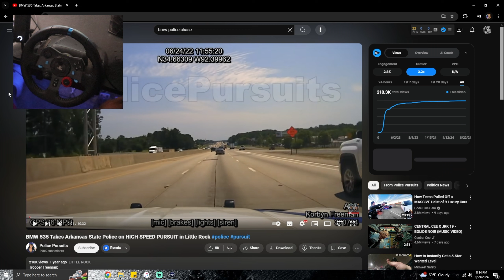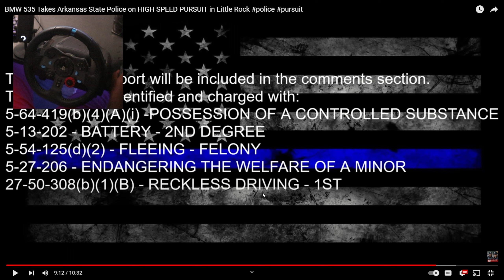BMW 535 Takes Arkansas State Police on HIGH SPEED PURSUIT in Little Rock REACTION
Twitch.TV/Grammyyb